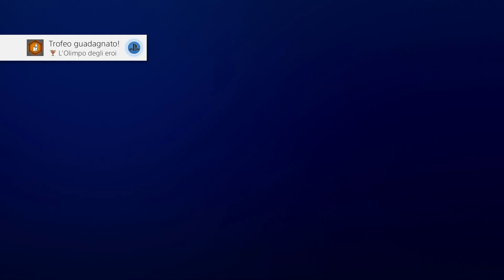"Guardiamo gli "uccelli" insieme al parco"